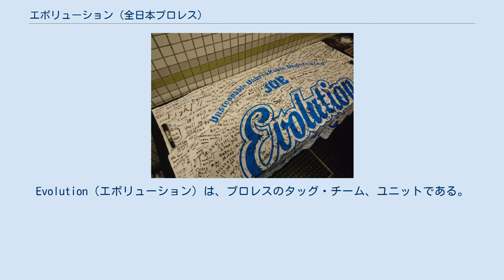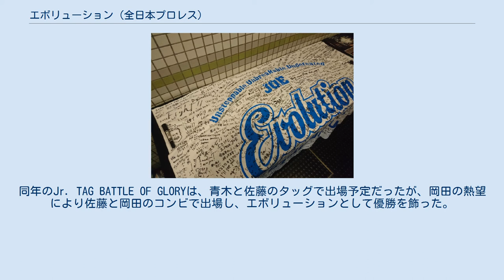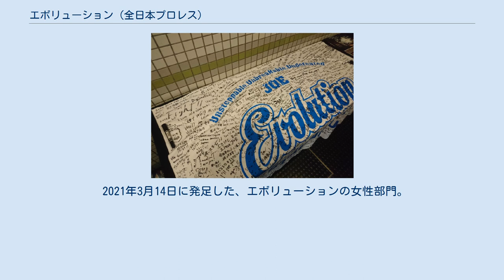エボリューション (全日本プロレス)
Evolution（エボリューション）は、プロレスのタッグ・チーム、ユニットである。
全日本プロレスで活動する。
2013年7月発足。
LAST REVOLUTIONを母体としている。
 なお、WWEにも同名のユニットが存在したが同名なのは偶然であり、双方の関連はない。
 全日本で活動していたユニット、ラスト・レボリューション（L/R）が、2013年6月30日付けでメンバー5名中3名が退団するために解散を決定。
同ユニットの発足メンバーで中心メンバーであった諏訪魔とジョー・ドーリングにより、ラスト・レボリューションを母体として新タッグ（ユニット）として次シリーズに発足した。
ラスト・レボリューションの解散決定時、ドーリングが諏訪魔とラスト・レボリューションを「進化」させた「エボリューション」（英語で進化の意）を発足させる意向を語っており、それを実現した実行した形である。
 2016年1月3日のエボリューションプロデュース後楽園ホール大会を皮切りに、プロデュース興行をたびたび開催している。
 2013年7月19日、2013サマー・アクション・シリーズの水戸市東町茨城県立スポーツセンター大会のメインイベントにて初めてエボリューションとして諏訪魔とジョーのタッグが試合を行った。
潮崎豪&金丸義信と対戦し、21分10秒、ジョーがレボリューション・ボムからのエビ固めで金丸を沈めて勝利した。
 10月22日、三条市栄体育館大会で、秋山準&潮崎豪の保持する世界タッグ王座に諏訪魔とジョーが挑戦。
31分9秒、ジョーがレボリューション・ボムからエビ固めで潮崎をピンフォールし、王座を奪取した。
諏訪魔はこれが世界タッグ王座初戴冠となり、また三冠ヘビー級王座を保持中であったために「五冠王」となった。
 11月30日から12月8日に開催された世界最強タッグ決定リーグ戦にも同タッグでエントリー。
12月8日の大阪ボディメーカー・コロシアム第二競技場での決勝戦に駒を進め、潮崎豪&宮原健斗のXceedと対戦。
25分53秒、諏訪魔がラスト・ライドからの体固めで宮原から3カウントを奪い、優勝した。
諏訪魔にとっては、これが初優勝となった。
 2014年2月16日、福岡大会で世界タッグ王座2度目の防衛戦を行い勝利した後、パンクラスMISSIONの佐藤光留が正式加入し、タッグチームからユニットへ文字通り「進化」した。
7月27日には、予てより諏訪魔が勧誘していた青木篤志が加入し、8月9日の決起集会にて「暴力集団」化を宣言。
 2015年5月31日のファン感謝デーにおいて、「武装化集団」化が完了。
諏訪魔がバズーカ、青木がマシンガン、佐藤がギリースーツを装備し（当日いなかったジョーは手榴弾）、入場曲も銃声や爆発音が乱舞するものにさらに進化した。
 10月23日、諏訪魔がともにパートナー不在であった宮原健斗とタッグを組み、世界最強タッグに出場。
しかし、宮原がエボリューションに加入したわけではなく、リーグ戦優勝直後のセレモニーにて、宮原から差し出された握手を諏訪魔が蹴り飛ばし、青木、佐藤とともにいたぶり続けた。
その直後に、2月からエボリューション加入を直訴していた野村直矢が正式加入。
 2016年1月3日、初のエボリューションプロデュース興行を開催。
同月、諏訪魔が5度目の三冠ヘビー級王座を獲得するが、直後にアキレス腱断裂によりタイトルを返上、長期欠場に入る。
さらに4月のチャンピオン・カーニバルにジョー、野村が出場予定だったが、ジョーの悪性脳腫瘍が発覚し、治療のため欠場。
代わりに青木が初出場する。
 2016年4月24日、脳腫瘍に冒されたジョー・ドーリングへの応援フラッグ。
 7月14日、諏訪魔が復帰。
その2日後にはスーパータイガーが加入する。
しかし、スーパータイガー加入に反発した佐藤が諏訪魔と険悪になる。
また、野村も「エボリューションに入ったけど、自分はまったく成長していない」と脱退を表明。
7月30日千葉大会にて野村は諏訪魔とのシングルマッチの後正式に脱退。
一方、佐藤は8月6日新潟大会にて諏訪魔と和解。
 2017年1月2日、ジョーが復帰。
しかし、7月にはジョーが脱退を示唆、7月30日大阪大会で正式に脱退。
さらに諏訪魔と佐藤の確執が再燃し、8月3日新木場大会での諏訪魔とのグラップリングマッチを経て、佐藤も決別（ただし青木とのタッグは継続）。
スポット参戦者はいるものの、レギュラーは諏訪魔と青木のみとなってしまった。
 2018年1月2...